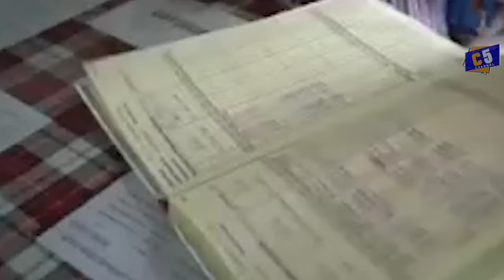ਅੱਖੀਂ ਡਿੱਠਾ ਦਿੱਲੀ ਦਾ ਸਿੱਖਿਆ ਮਾਡਲ ਤੇ ਪੰਜਾਬੀ ! Atinderpal Singh Khalastani, ਅਤਿੰਦਰਪਾਲਸਿੰਘ